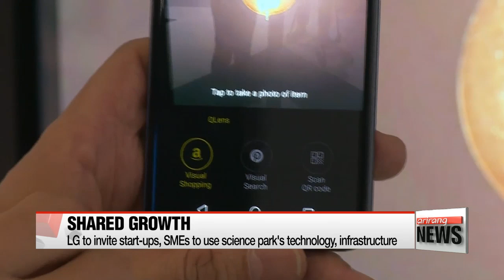President Moon stresses importance of 'innovative growth' at opening ceremony of LG Science Park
문 대통령 LG 사이언스 파크 개장식 참석.."혁신성장 생태계 조성"

  President Moon Jae-in vowed to help Korea's economy by helping to foster new industries and create quality jobs.
At the opening ceremony of a new research complex, he outlined his vision of relaxing regulations and boosting investment in scientific research.
Kim Mok-yeon has the full story.

"The government will create an ecosystem where researchers can freely study and do business, by easing regulations that hinder the development of new technologies and products."

 President Moon Jae-in made these remarks at the opening ceremony of a new LG Corporation research complex in western Seoul on Friday.
During his speech, the South Korean leader stressed the importance of "innovative growth" in boosting the nation's economy, adding that he would greatly enlarge the budget for scientific research to some 2.3 billion U.S. dollars before his term ends in 2022.
 President Moon congratulated LG for opening the complex and asked the conglomerate to fulfill its goal of creating up to 190 thousand jobs at the complex every year, which would give a big boost to the government's job creation targets.
At the opening of the complex, LG's vice president Koo Bon-joon spoke of the tech giant's hopes that the new research center, named LG Science Park can help prepare the nation for the fourth industrial revolution.

   "In a country that lacks resources, people and technology are the best assets.
Investing in research and development projects and fostering more professionals are the fundamental answer for a company competing during the fourth industrial revolution."

 He said that the research complex will mainly focus on enhancing electronics and chemical technologies, especially OLED displays, automotive parts, fifth-generation networks, and artificial-intelligence technologies.
 He also said that researchers from different fields will be able to form connections more easily at the complex. And added that LG plans to invite various people working for small and medium enterprises, start-ups, and universities,... so that they can utilize LG's technology and infrastructure to become a global competitor in the industry,... setting a good example of shared growth in Korean society.